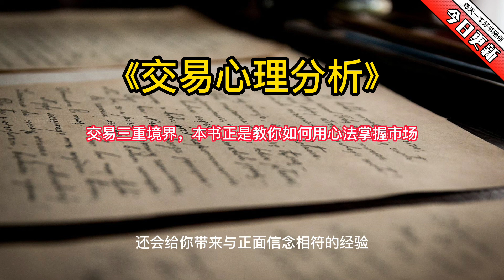《交易心理分析》：交易三重境界，本书正是教你如何用心法掌握市场